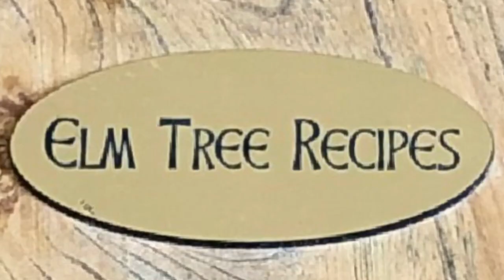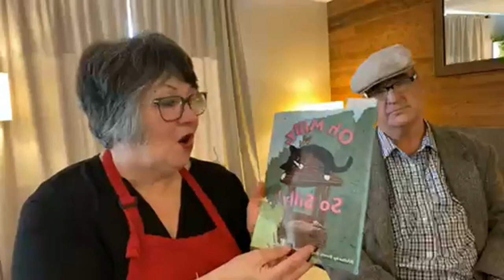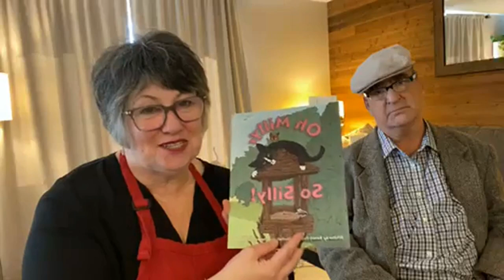Date Squares - Tunes and Wooden Spoons - Episode 29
Mary Janet MacDonald makes Date Squares from her Cape Breton kitchen in Port Hood, Nova Scotia.